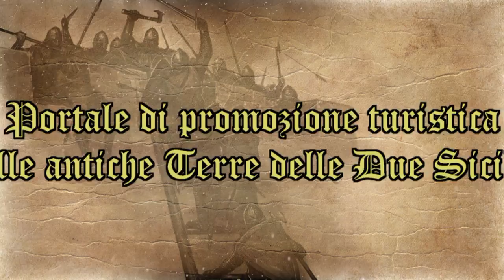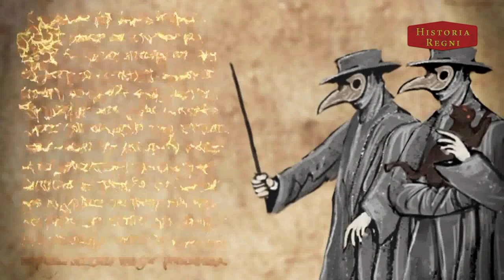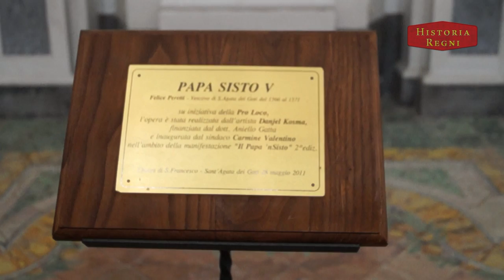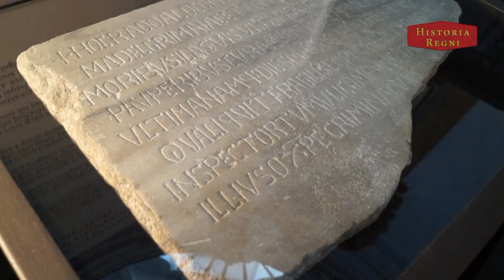Sant'Agata dé Goti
Portale di promozione turistica delle antiche terre delle Due Sicilie

Puntata condotta da: Emanuela Gambardella
Colonna Sonora: "Terra Nostra" del gruppo Terra Nostra
Regia: Giovanni Sposito